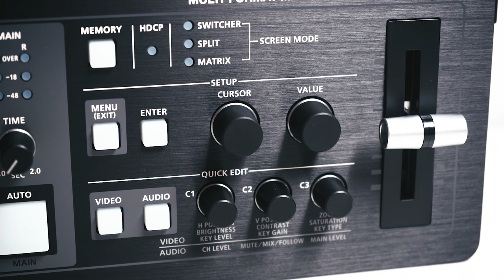Conoce el conmutador de matriz Roland XS-1HD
Roland XS-1HD - Conmutador de matriz multiformato con salida multipantalla y composición de vídeo